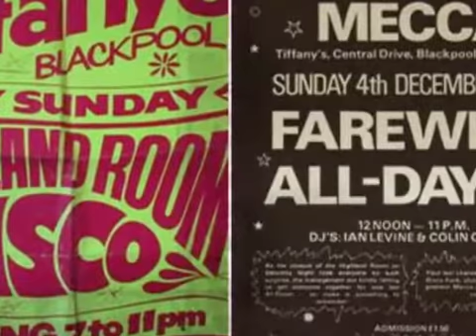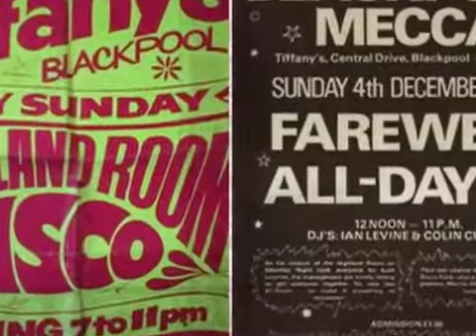Mecca Magic 3 - First Shot-Phase 2.mp4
Classic Mecca/Ritz Tunes from the late 70's - Enjoy.